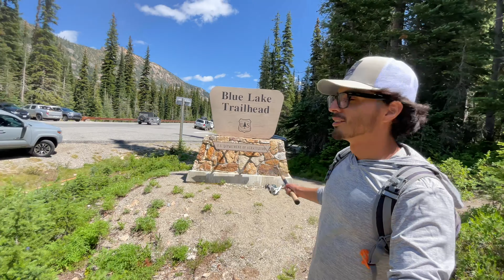Catch & Cook Wild Lake Trout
Visited two mountain lakes Rainy lake and Blue lake. Rainy lake is where the Catch and Cook happened.